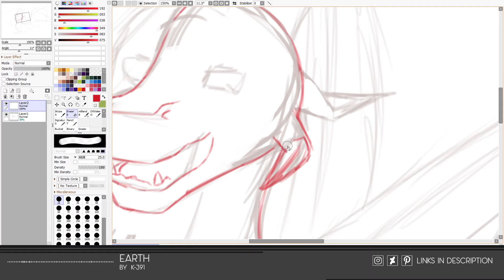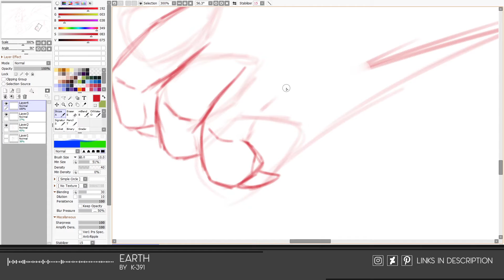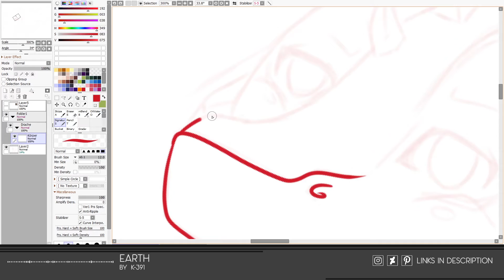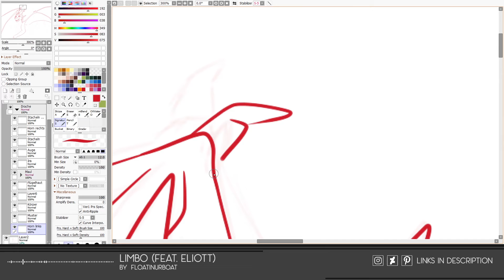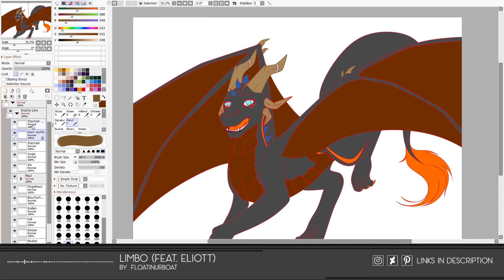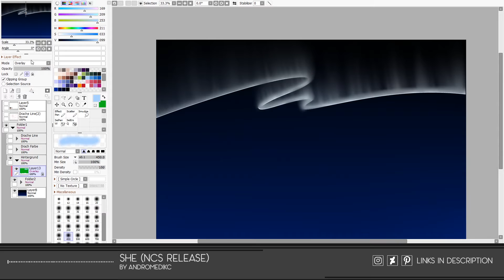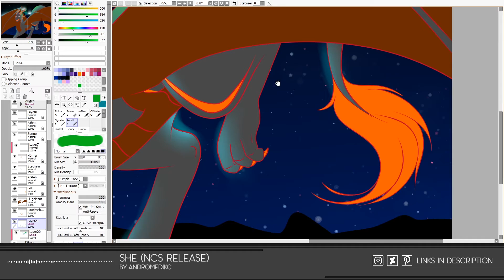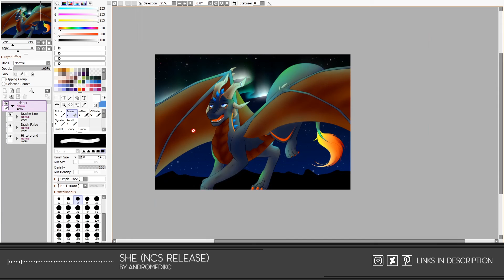Zippo / DTIYS [SPEEDPAINT]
Speedpaint of a DTIYS (Draw this in your style) picture of the Oc Zippo from wolfiyx_art on Instagram.

❀Music Credits

❀Intro Template
by 6Frame